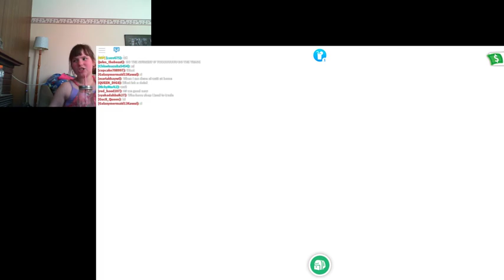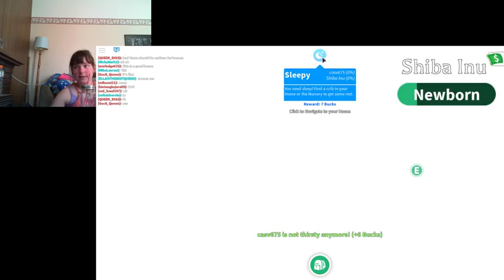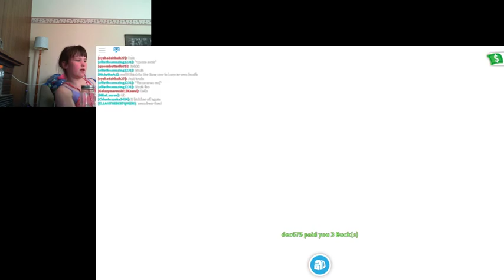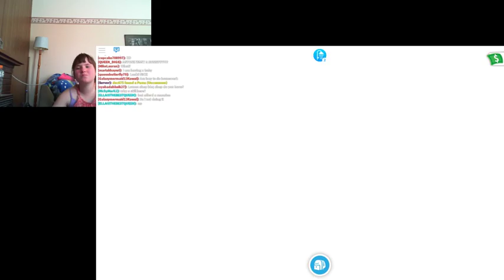Warren Smith Live Stream